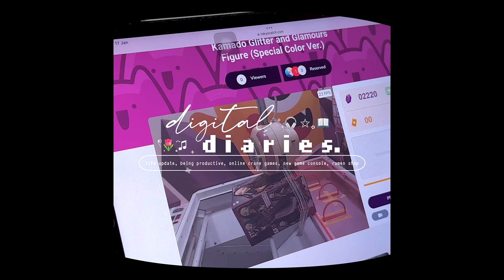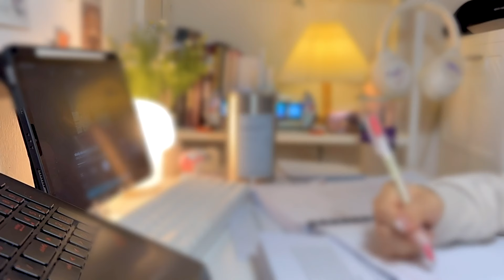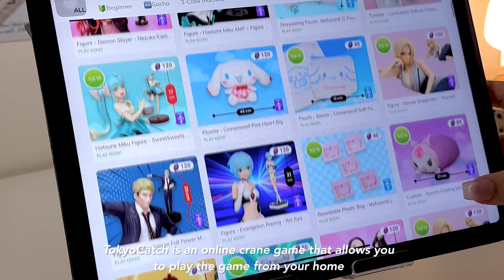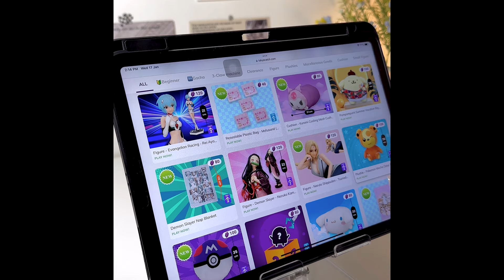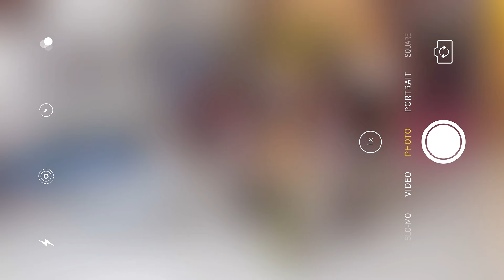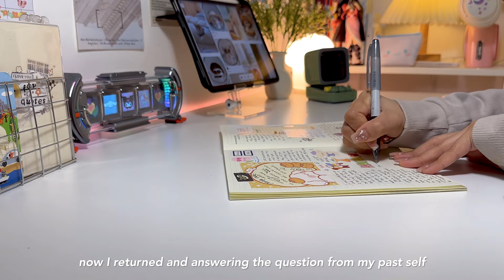Study Vlog 🎮✨productive days, new console, I WON CLAW MACHINE!, life update (ft. TokyoCatch)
𝑵𝑬𝑾!! Watch in 4K | 𝑺𝒕𝒖𝒅𝒚 𝑽𝒍𝒐𝒈 🎮✨  𝒑𝒓𝒐𝒅𝒖𝒄𝒕𝒊𝒗𝒆 𝒅𝒂𝒚𝒔, 𝒏𝒆𝒘 𝒄𝒐𝒏𝒔𝒐𝒍𝒆, 𝑰 𝑾𝑶𝑵 𝑪𝑳𝑨𝑾 𝑴𝑨𝑪𝑯𝑰𝑵𝑬!, 𝒍𝒊𝒇𝒆 𝒖𝒑𝒅𝒂𝒕𝒆 (𝒇𝒕. 𝑻𝒐𝒌𝒚𝒐𝑪𝒂𝒕𝒄𝒉)

Hello, everyone! I truly hope you found this study vlog is engaging and enjoyable. Your support means the world to me, and I want you to know how much I appreciate each and every one of you ‧₊˚ ☁️⋅♡

💖 Check out TokyoCatch the famous online crane games in Japan & get free tickets using this link:

˚˖𓍢ִ໋🌷͙֒˚ Editing apps :
VLLO

.🎀⋆ Apps I use in studying
Plantie